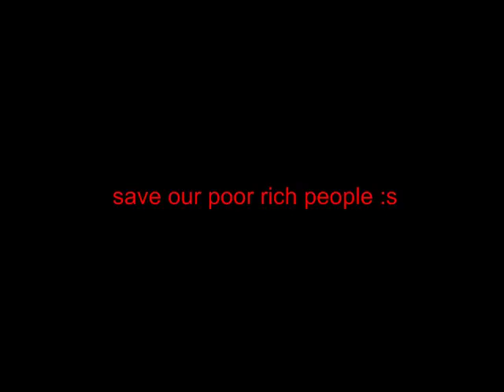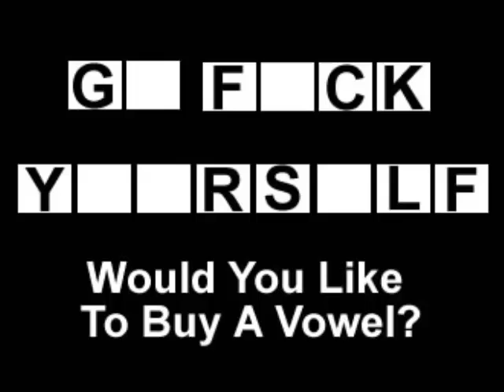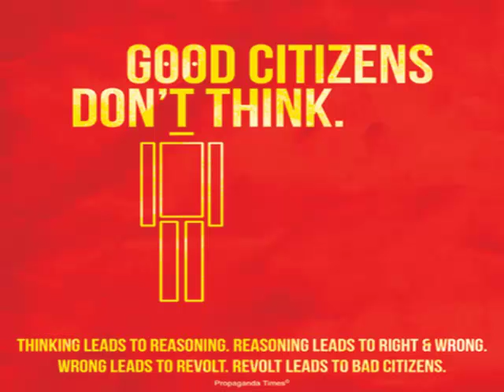Save the Rich by Garfunkel and Oates pictures + lyrcis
sorry for the gap between 1:45 to 2:01
LYRICS: Everyone knows these times are really tough And we need to band together say we've had enough All the jobless people need to learn to be content Cause what we need to do is protect our one percent Save the rich Let them know you care Don't leave to languish In their penthouse of despair Save the rich Let their bonuses be swollen And let them keep it all tax free Even if it's stolen Save the rich Let's give our job creators More than their fare share So they can go to Asia And create jobs over there There's loopholes and exemptions And children to exploit So give them special tax breaks Go fuck yourself Detroit And those who don't create jobs Really need help too Cause without their 7th home How will they make it through It's not time for complaining Not the time for class war It's time sacrifice yourself To give them more and more and more And more and more and more Save the rich America's built on corporate greed It's not Wall Street's fault If you can't get what you need Save the rich Don't go crying to mommy Cause if you don't agree Than you're socialist commie Save the rich Blame yourself for your problems Not the bad economy So what if those who have the most Are the ones who put it in jeopardy Fuck your student loans Fuck your kids and their health care It'll only take 10000 of your jobs To put another private jet in the air Save the rich ...